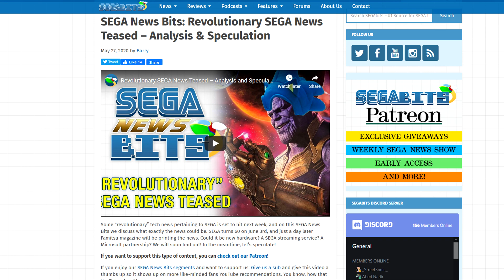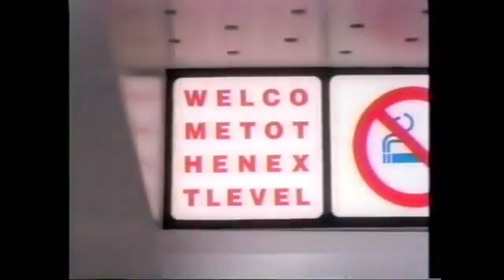SEGA Game Gear Micro Announced Reaction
SEGA has announced that their big revolutionary news in this week's Famitsu issue is going to be the Game Gear Micro. While it was as huge as a lot of people where speculating online, its still technically new SEGA hardware and its a type of device that no other company h as tried before. This new Game Gear Micro also really lives up to its name. Check out our video for all the latest information we know and come back later for more information as it releases.